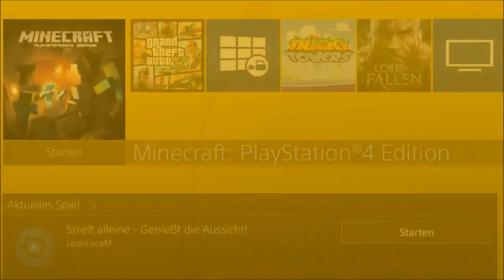Lets Play Minecraft - Episode 31